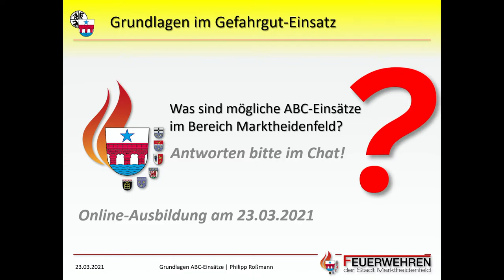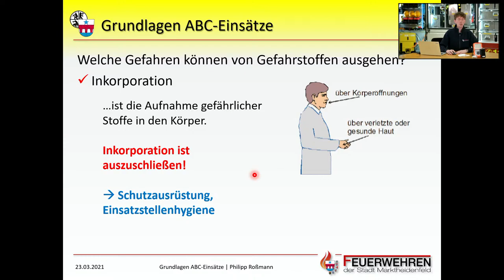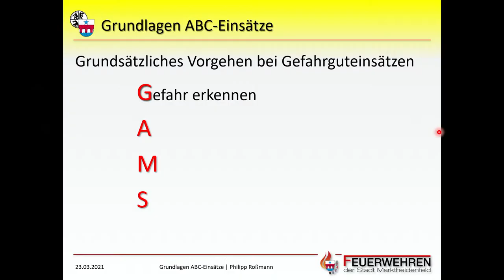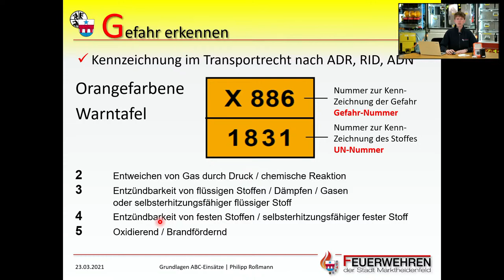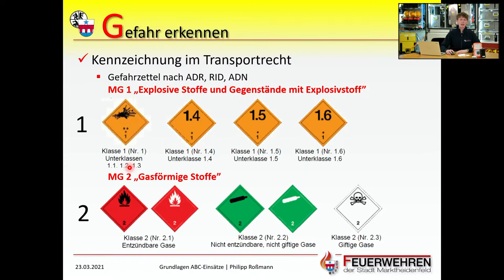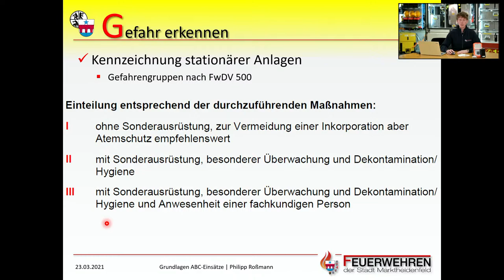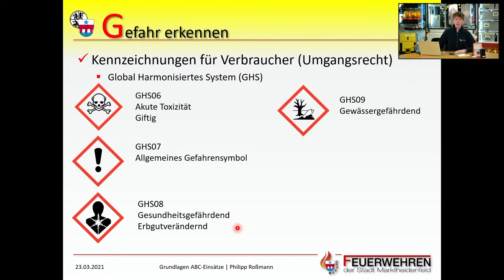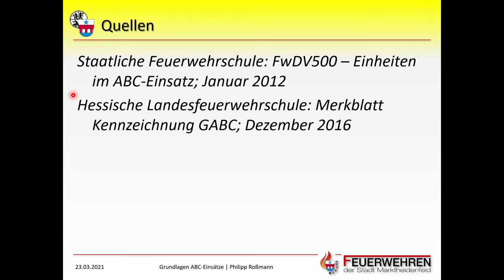Ausbildung: Grundlagen ABC Einsätze (1/3)